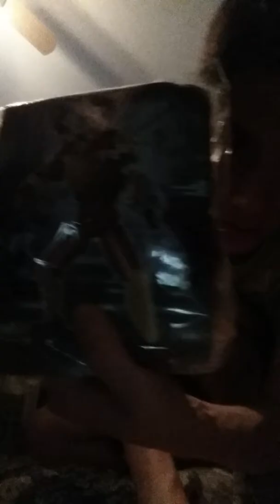Lego custom Avengers Endfinity War, Infinity War & Endgame big figure reviews